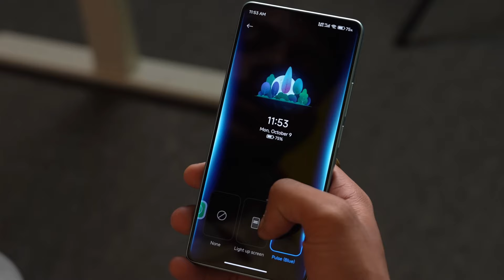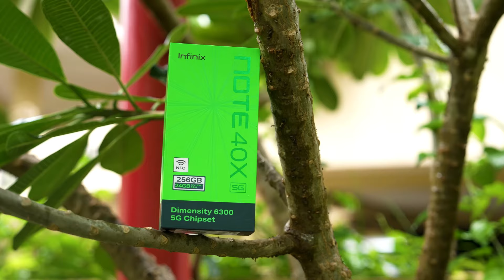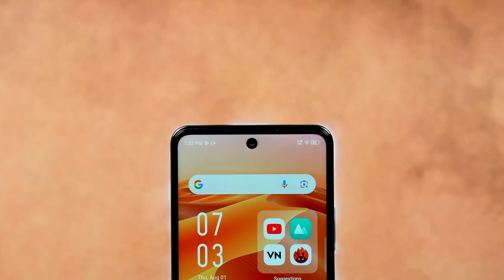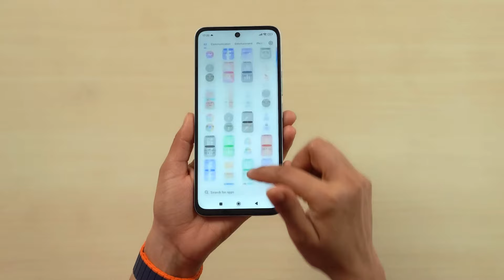Top 3 Best Camera Phone's Under 15000 | Best 5G phone's Under 15000 in 2024⚡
Hello 👋 guys in today's video i have told you about top 3 best smartphones under 15000 and also told about a big Discount phone around 15000. these smartphones have many interesting features according to price like 120Hz Super Amoled Display, Best processor for heavy gaming like bgmi 90fps, premium glass & vegan leather design and  50MP OIS sony best camera and ip65 Rating water resistant.so watch full video to know more and choose a perfect handset to yourself.

1. best phone under 15000
2. best smartphone under 15000
3. best mobile under 15000
4. best 5g phone under 15000
5. 5g phone under 15000
6. best phone under 15000 in 2024
7. best phone under 15000 in big diwali sale
8. best gaming phone under 15000
9. best camera phone under 15000
10. best phone under 15000 in flipkart sale
11. smartphone under 15000
12. mobile under 15000
13. phone under 15000

 covered searches:
best phone under 15000
top mobiles under 15000 in india
best phone for bgmi under 15000
best mobiles under 15000
allrounder phone under 15000
Ip65 rated phone under 15000
best phone under 15000 in Flipkart Amazon Sale